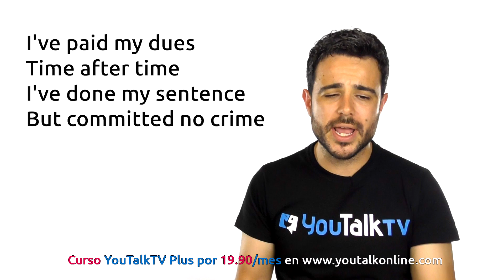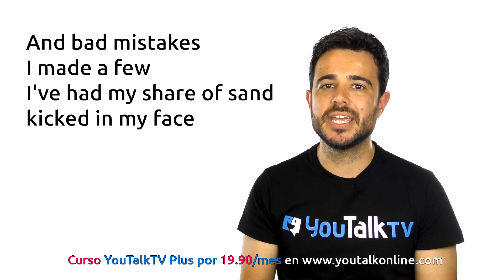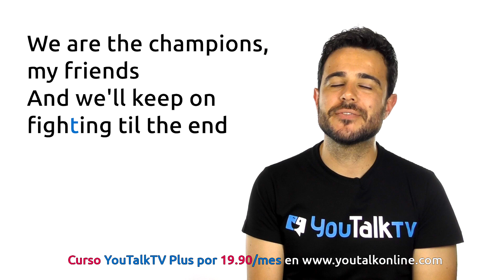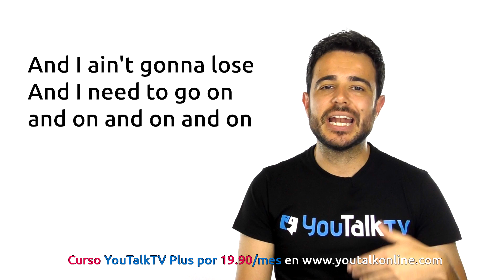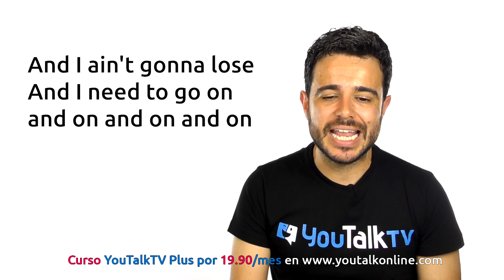We are the Champions / Letra / Aprende Inglés con Queen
Aprende inglés con Queen y la letra de su éxito We Are The Champions!

¿Quieres APRENDER INGLÉS en MENOS de 8 MESES?

Esperamos que os guste este vídeo y consigáis mejorar vuestro inglés como hicimos nosotros.

Cualquier duda, nos podéis dejar comentario.

Recordad seguidnos en instagram como @franmonaj y @carlosmonaj